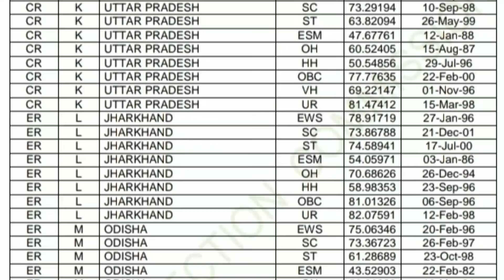SSC MTS Tier 1 Result | SSC Result Update | SSC News Today | Ssc Mts Cutoff Pdf Download